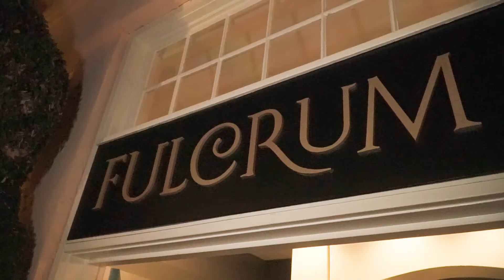SNEAK PEEK: Napa Valley, California // Road Trip & Kiteboarding //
Just outside of San Francisco is one of the most beautiful North Bay Area road trips in California. We gathered the crew and went exploring in the Napa Valley - check out the sneak peek of this episode of DestinationsTV with MACkite Surf Shop and Audi On Demand. We road tripped in the Audi S5 Sportback, stopped in Point Reyes for picnic supplies at Cowgirl Creamery, had lunch by the water at Hog Island Oyster Farm, and sampled the goods at Fulcrum Wines in Sonoma. After a peaceful overnight stay in the valley, we headed to Stinson Beach to check out the wind and water!

Location // North Bay Area, California
Gear // North Kiteboarding
Car // Audi On Demand - Audi S5 Sportback
Video // Josh Messer & Ryan Goloversic
Edit // Crystal Veness
Music // NIVIRO - Flares